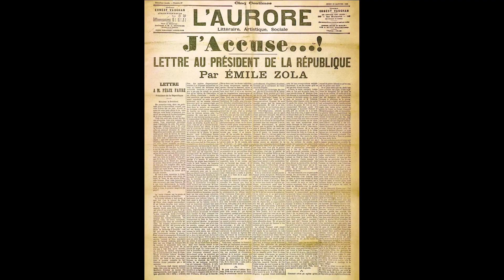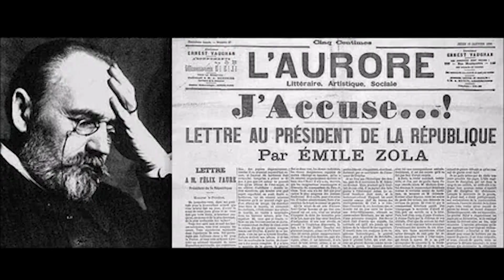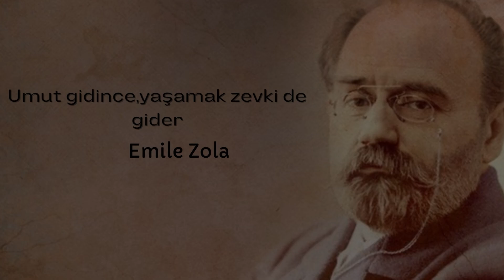Toplumun Sert Gerçekleri İle Yüzleşmeye Cesaret Eden Biri |Emile Zola Kimdir? Hayatı Ve Eserleri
Emile Zola Fransız bir romancı, gazeteci, oyun yazarı ve şairdir. Zola doğalcı yani naturalist edebi tarzı ile tanınmaktadır. Edebiyatçı, yazar Emile Zola kimdir? @BESTEIKI